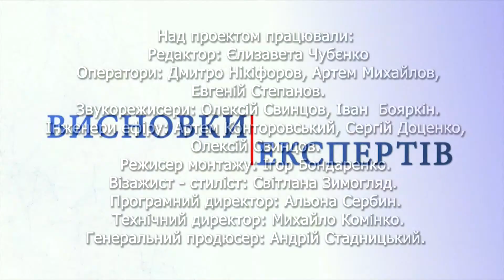Ігор Жданов: День фізкультурника – Свято чи звіт?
Україна завжди була спортивною, спортивною і залишається... Однак успіхи ці даються нам аж ніяк не "малою кров'ю" і для того, щоб досягнути переможних висот майбутнім чемпіоном доводиться пройти  багаторічний шлях тренувань, різноманітних змагань, падінь та злетів. В експертній думці, говоримо, про українській спорт, про досягнення і проблеми, про його специфіку та подальший розвиток і взагалі: наскільки спортивна українська молодь сьогодні?
Ігор Жданов — Міністр молоді та спорту України.

Мы рядом!